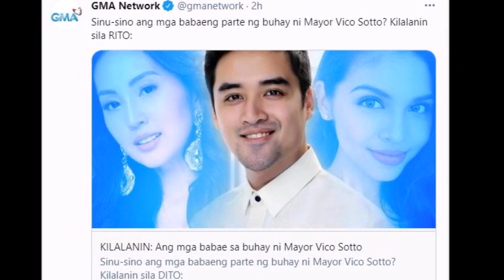OMG! MAINE ISA SA MGA BABAENG NAGING PARTE NG BUHAY NI MAYOR VICO SOTTO? ALAMIN ANG DETALYE!